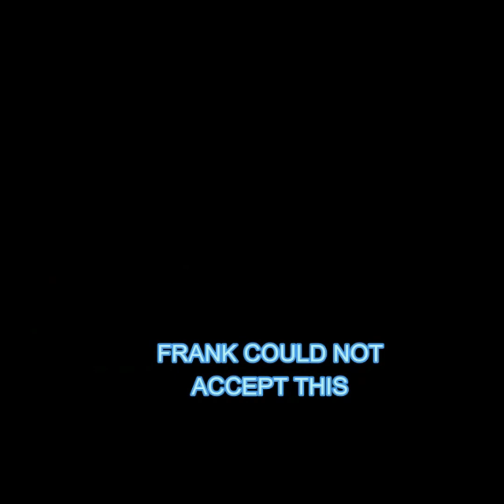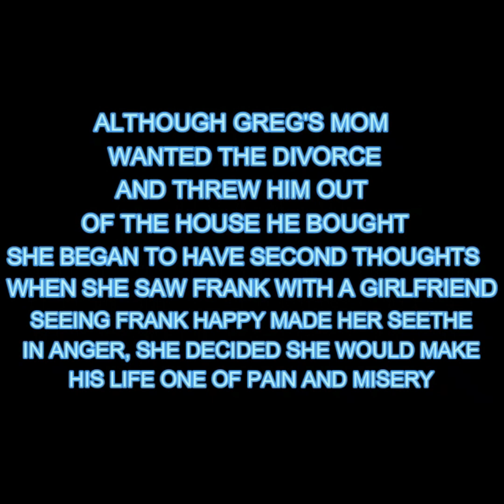Greg: an American Hero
A segment in the life of a great man. A man who overcame the bonds of modern life and learned to fly again.  …….This bird you cannot change